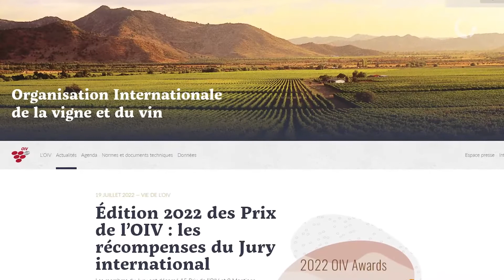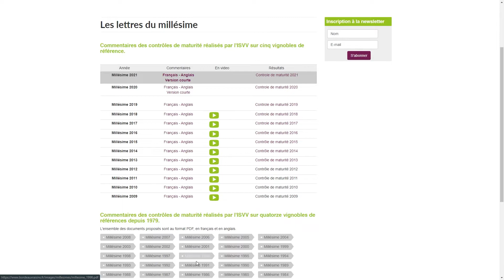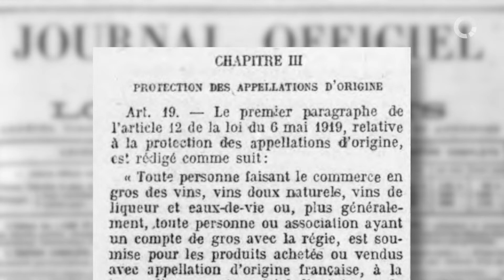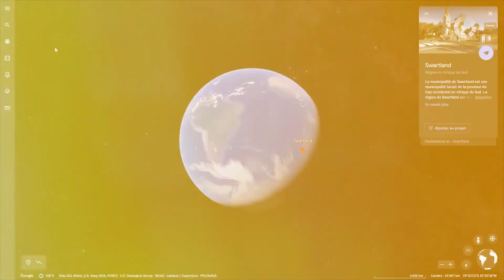Le terroir et la vigne - De la science dans vos verres 🍷.#2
Qu'est ce que le terroir, les enseignants de l'ISVV vous donnent leurs points de vue.

Serre Michel, 2000, « La pression des consommateurs », discours prononcé en à l’occasion de l’assemblée générale de l’Association Viticole Champenoise.

Schirmer, R., 2011, “Globalization in the Wine World”, Oct 2011, Florence, Italy. pp.177-192,

Le terroir, un concept pour l’action dans le développement des territoires Philippe Prévost et collaborateurs 2014.